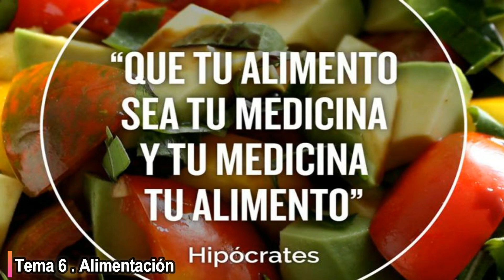CIÁTICA Y LA ALIMENTACIÓN PARA SANAR! ¿QUÉ DEBO DE COMER? La Verdadera Cura Sin Mentiras! YouRamTube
En este video te explicaré que es lo que deberás comer para aumentar la velocidad del proceso de sanación de tu ciática.

Si Te Preguntas:
¿Cómo Sanar la ciática?
Tengo Dolor en mi pierna izquierda
Tengo Dolor en mi pierna derecha
Tengo Dolor en mi Glúteo o Nalga
¿Como curar la Ciática?
¿Cual es el tratamiento para la ciática?
¿Que ejercicios son buenos para sanar de la ciática?
¿Como Sanar el nervio ciático?
¿ Cuál es la verdadera cura sin mentiras para sanar la ciática?
Si es asi, Estas el el mejor canal de YouTube para recibir los mejores consejos!

🔴NO SOY MÉDICO ,  Sólo soy una persona que sufrió los terribles dolores de ciática de manera GRAVE y quedé sin caminar un par de meses... y que Sané Sin Cirugía Gracias a Dios y que en todo ese tiempo aprendí tanto en teoría y práctica gracias a esa gran y fuerte experiencia...Ahora mi objetivo con éstos videos es el de AYUDAR a INFORMAR , ORIENTAR, ACONSEJAR y MOTIVAR a la gente que lo necesite...
BENDICIONES...